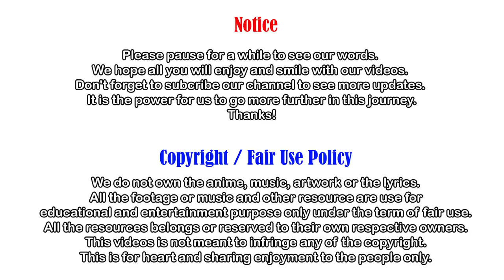Best Techniques For Self Defense | How to Protect Yourself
- 🔥 Video Topic: Best Techniques For Self Defense | How to Protect Yourself

Special thanks to: You Me Mixed Martial Arts